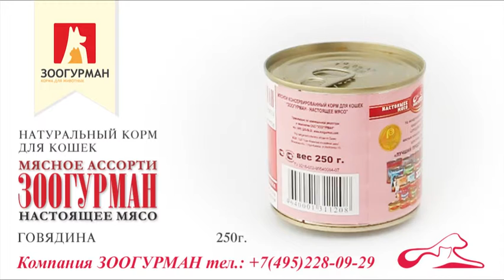Мясное ассорти кошки 250 Говядина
Мясной консервированный корм для кошек ЗООГУРМАН - НАСТОЯЩЕЕ МЯСО "МЯСНОЕ АССОРТИ".